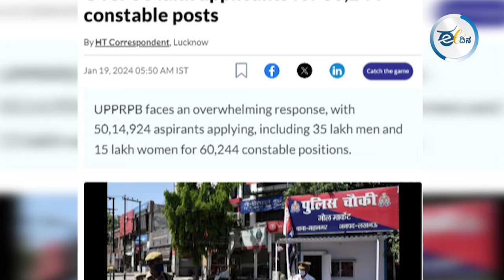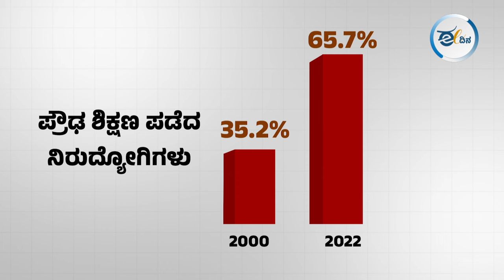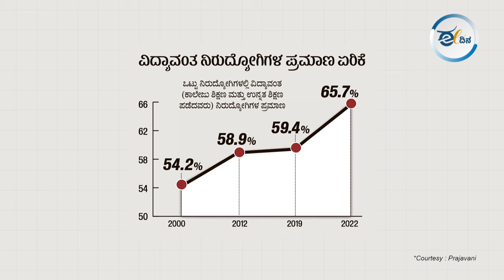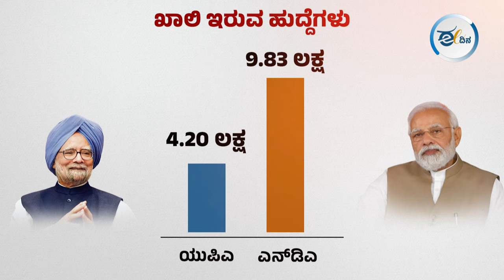ಉದ್ಯೋಗ ಅರಸುತ್ತಿರುವ ಯುವಕರು ನೋಡಲೇಬೇಕಾದ ವಿಡಿಯೊ ಇದು | Unemployment | Election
ನಿರುದ್ಯೋಗ ಸಮಸ್ಯೆ ಈ ಲೋಕಸಭೆ ಚುನಾವಣೆಯಲ್ಲಿ ನಿರ್ಣಾಯಕ ಪಾತ್ರ ವಹಿಸಲಿದೆ ಎಂದು ಹಲವಾರು ಸಮೀಕ್ಷೆಗಳು ಹೇಳಿವೆ.2004ರಲ್ಲಿ ಪ್ರತಿ ವರ್ಷ 2 ಕೋಟಿ ಉದ್ಯೋಗ ಸೃಷ್ಟಿಸುತ್ತೇನೆ ಎಂದು ಹೇಳಿ ಅಧಿಕಾರಕ್ಕೆ ಬಂದ ನರೇಂದ್ರ ಮೋದಿ ಅವರು ತಾವು ಕೊಟ್ಟ  ಭರವಸೆ ಈಡೇರಿಸಿದರೆ? ಈ ಕುರಿತು ವರದಿಗಾರರಾದ ಸಪನಾ ನಂದವಾಡಗಿ ಮಾತನಾಡಿದ್ದಾರೆ.